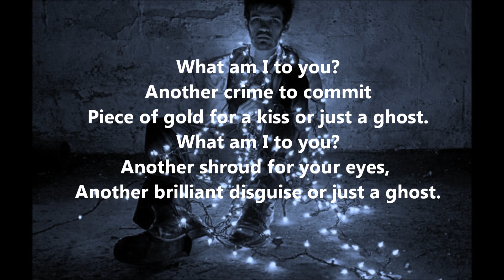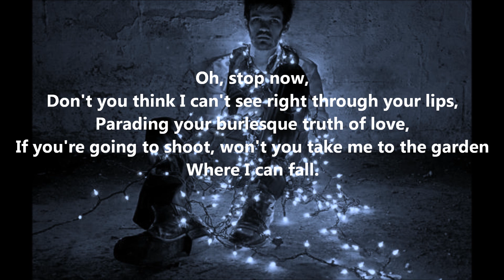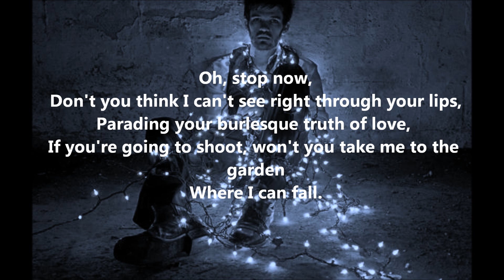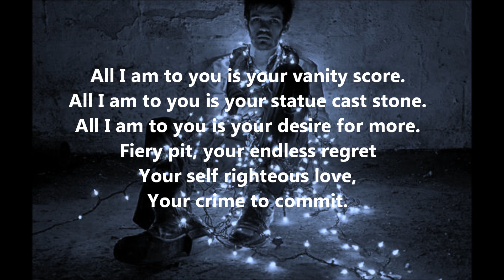Everett Thomas - Nightengales (Lyrics)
As I noticed, some people really like this song, and they couldn't figure out the lyrics.
So, I decided to make this video.